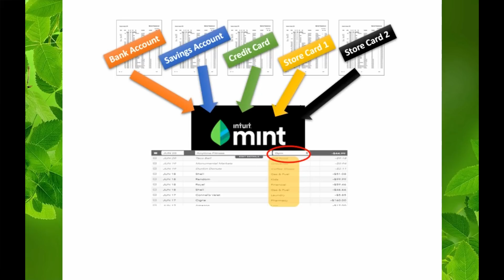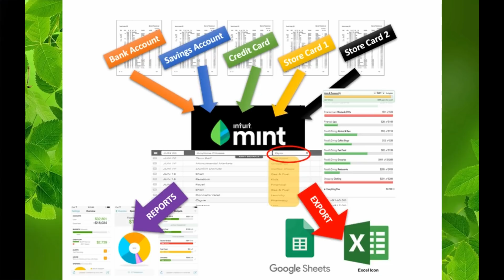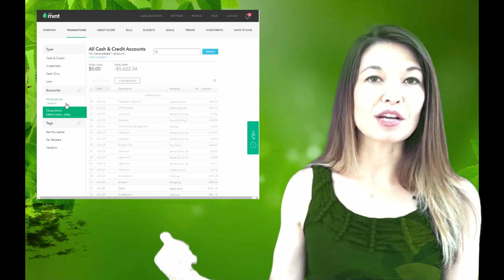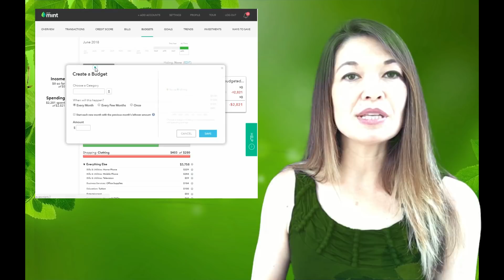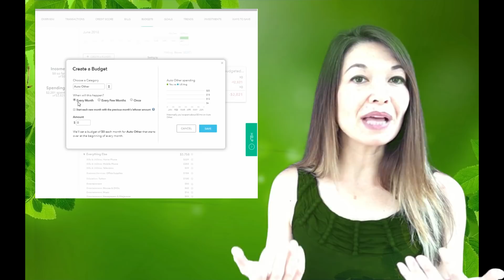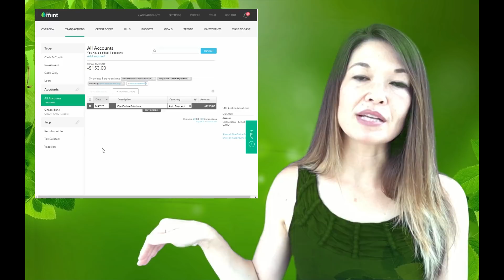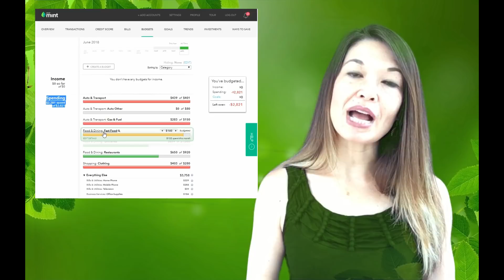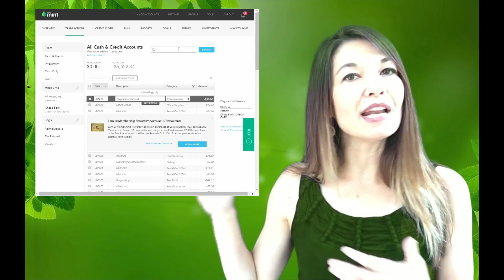My Favorite Budgeting App Mint.com - A Tutorial (1 of 3)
Budgets can be emotional! Use my free Emotional Thermometer to spot money stress before it takes over.

Hi, everyone. This is Lara Hammock from the Marble Jar channel and in today’s video, I’ll give you a quick tour of the program that I use for budgeting, Mint.com.   This is the first of a 3 part series on how I use Mint.

I’ve been compulsively keeping a budget since I was in college.  My parents made it a mission to spend as little money as possible when i was growing up, so I guess some of that rubbed off on me.   I'm also someone who loves systems, tracking things, and data -- so budgeting is a natural fit for me.

Obviously, the technology has improved a lot in 25 years. My favorite software used to be Microsoft Money, but they phased that out years ago, which is when I switched over to Mint.com.  Mint has some real advantages and some annoying drawbacks, but having tried many of the alternatives, I’m convinced it’s the best thing out there at the moment for my needs.  I have two separate videos where I share my likes and dislikes, but first let me tell you why I need a tool like Mint.

I use Mint for budgeting.  I don’t use it to pay bills, I don’t use it to keep track of my investments, and I don’t use it to track or pay down debt.  I only use it for monthly and annual budgeting.  If you are looking for information on any of those other functions, you are not going to find it here.  For me, here what Mint does in a nutshell. It:
 * Takes all of the transactions from your checking and savings accounts and all of your credit cards and creates read only connections with each of these accounts.  It then
 * pulls in and consolidates all of your transactions in a single place
 * allows you to categorize each transaction with the proper budget category
 * allows you to create a budget
 * does budget reporting by month or by a custom time interval
 * allows you to export all of your transactions so that you can manipulate them outside of mint in a spreadsheet